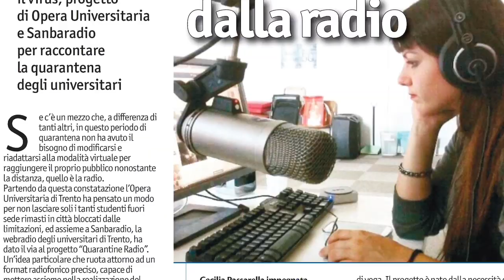Quarantine Radio una voce contro il virus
È partito “Quarantine Radio”, voce contro il virus, progetto dell'Opera Universitaria di Trento e di Sanbaradio per raccontare la quarantena degli studenti universitari.